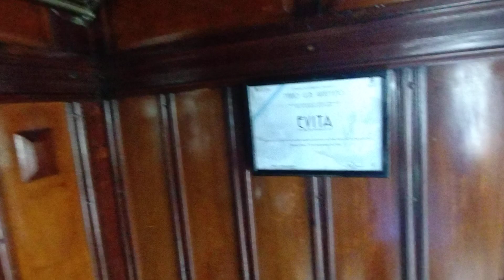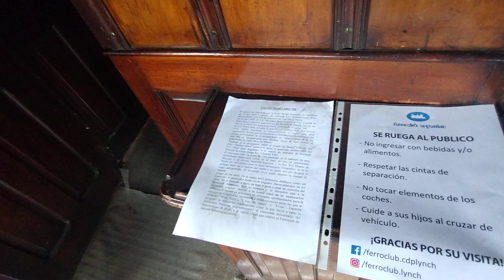Ferroclub Argentino CDP Lynch XXII Coche Reservado R760